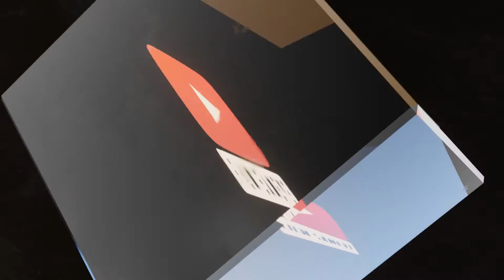Refractive Box Logo Animation | Animate Your Logo Today | Film Sameye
We make Youtube intro/intros/Logo animation For YouTubers.